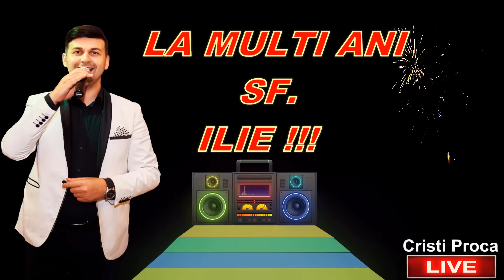Cristi Proca - La multi ani Sfantul Ilie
☑️PENTRU PIESE NOI ABONATI-VA
 CRISTI PROCA MUSIC :

► Cristi Proca - 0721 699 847

Linie Melodica - Cristi Proca
Muzica- Cristi Proca
Orchestratie-Cristi Proca
Versuri-Doinita Puitel

ATENTIE !
Nu copia si nu reposta materialul, daca iti place videoclipul dai un Like si un Share pe Facebook , ori il adaugi la Favorite !!!